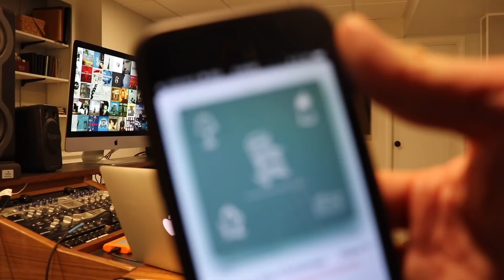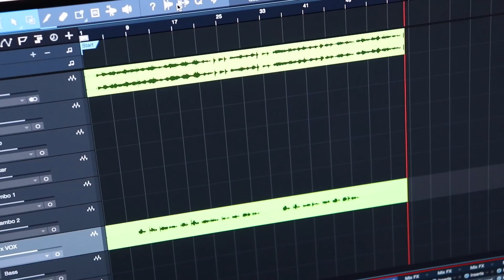Producing "Homestead Christmas" | GilderCam [56]